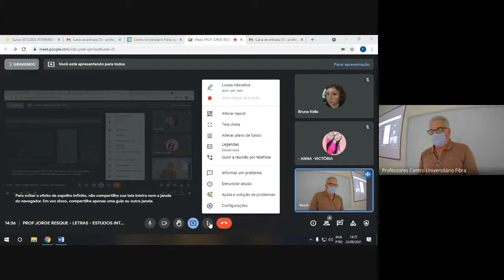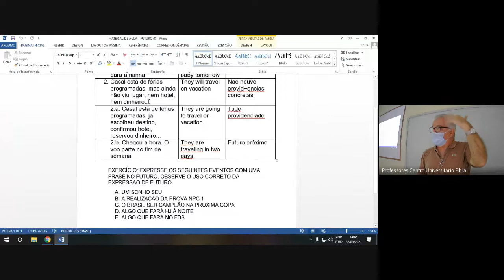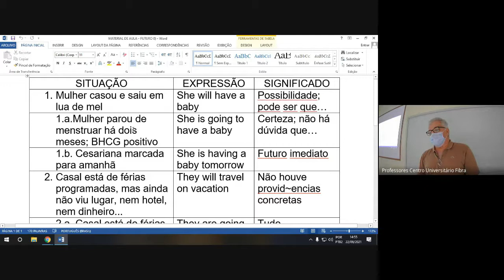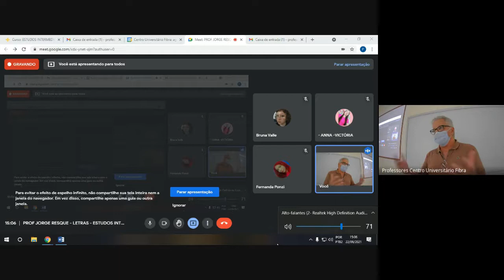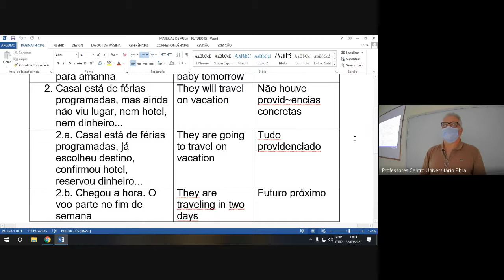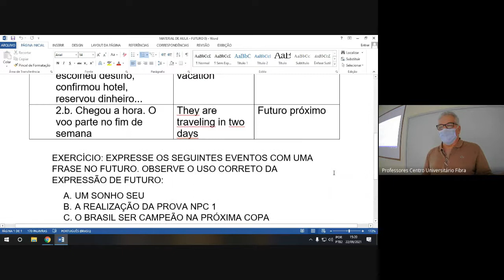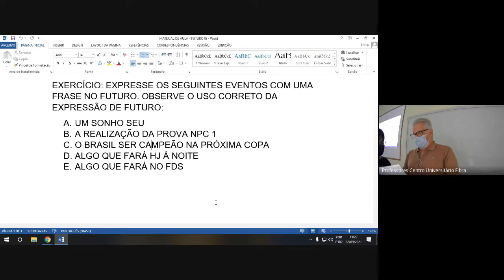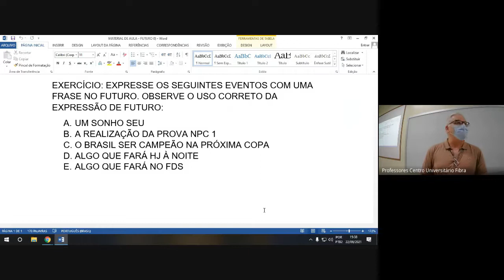PROF JORGE RESQUE - LETRAS - ESTUDOS INTERMEDIÁRIOS EM LÍNGUA INGLESA - LL04TA: AULA 7